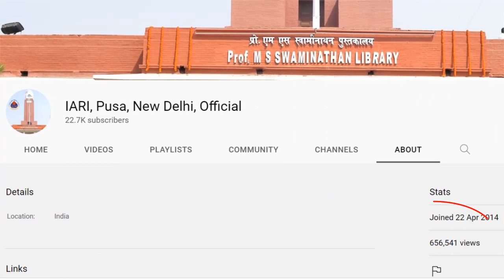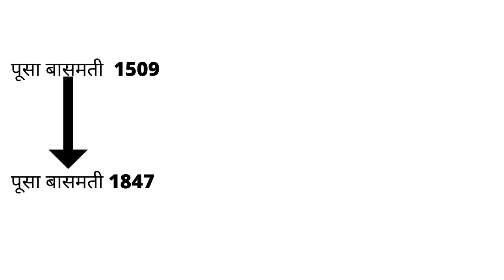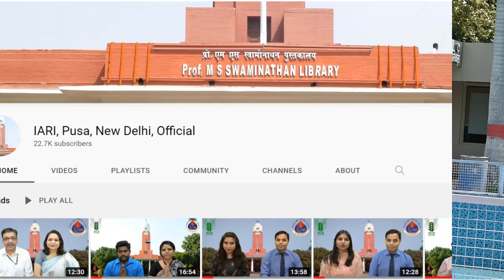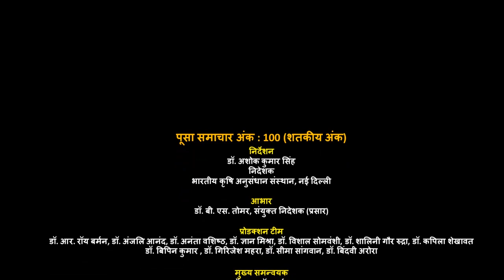पूसा समाचार शतकीय अंक 100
IARI, Pusa, New Delhi, Pusa Samachar, Journey of Pusa Samachar, Messages of DG, ICAR, DDG (CS), ICAR and DDG (AE), ICAR and Director, IARI, Newly released varieties of Paddy, Direct Seeded Rice technologies, Herbicide tolerant rice varieties, Feedback of Farmers